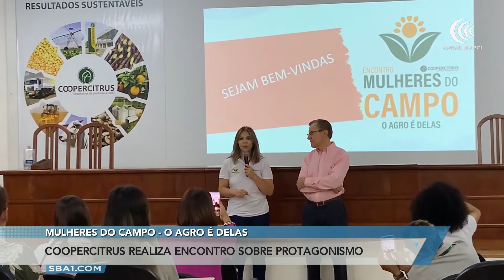Coopercitrus realiza encontro sobre protagonismo feminino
A Coopercitrus, uma das maiores cooperativas agrícolas do Brasil, deu início agora em outubro a um ciclo de encontros sobre o protagonismo feminino no campo. Confira a reportagem com o repórter Gustavo D’ Ângelo.

CURTA E COMPARTILHE ESSA INFORMAÇÃO!